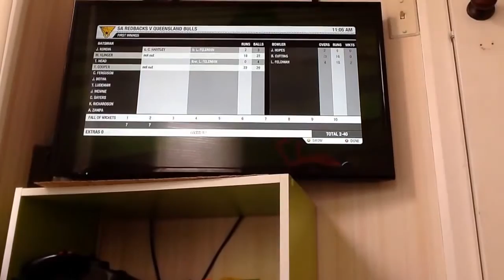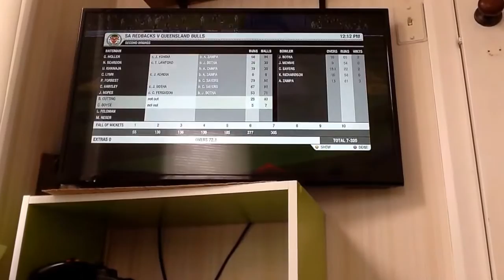Don Bradman cricket 14 #2 Hate the new realistic updates!!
Second video of don Bradman Xbox 360 series! Enjoy